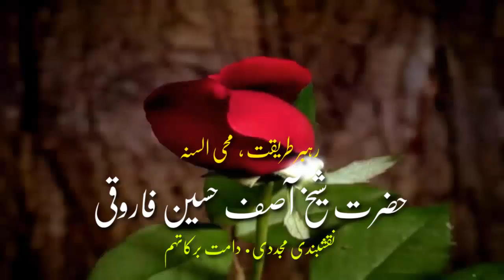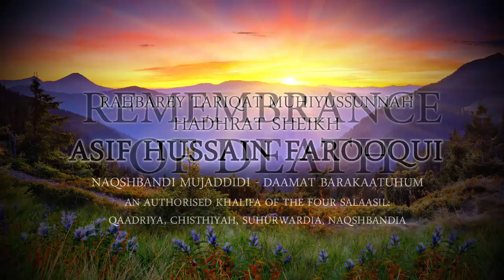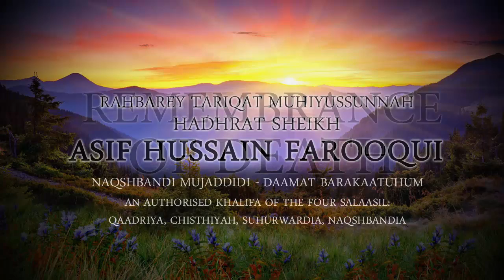Bayan Remembrance of Death - Hadhrat Sheikh Asif Hussain Farooqui Naqshbandi (UK)